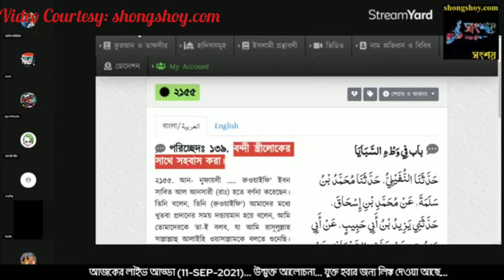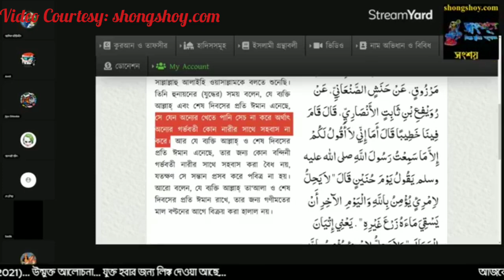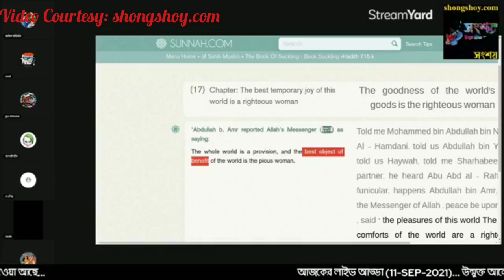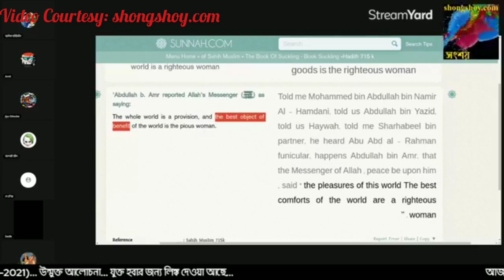আসিফ মহিউদ্দীন বনাম সাদিক, বিষয়: কুরআনে কি আসলেই নারীদেরকে ভোগ্য পণ্য বলেছে?